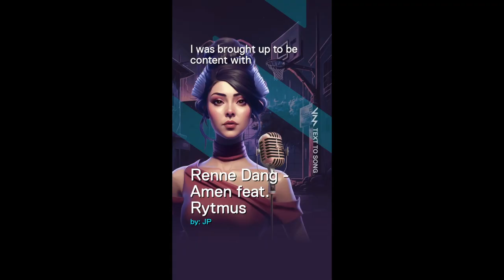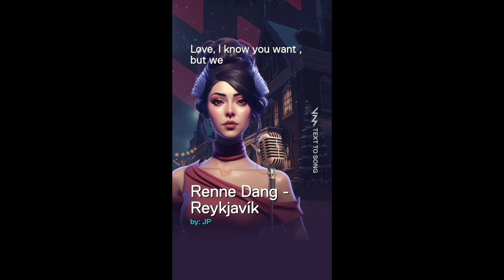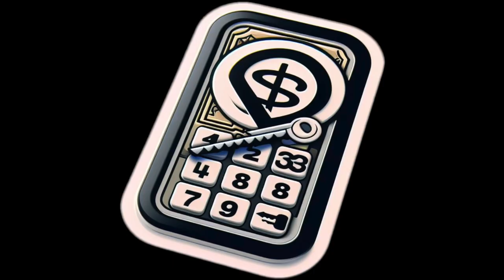🎻 Hudba s Yetim XXI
0:10 Polemic - Viem (feat.Kali)
0:34 IAM Oskar ~ SLEČNÁ SLEČNA
0:56  FLEXKING - SEXY ČAJA
1:19 Renne Dang - Amen feat. Rytmus
1:45 Separ ft. PTK - Sunset
2:11 Separ - Bejšíí
2:29 Shimmi - SEPHORA
2:44 Renne Dang - Reykjavík
3:01 Separ - Nemam mood
3:24 Separ - Reťaze